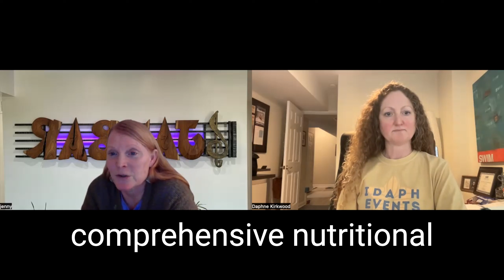How an Energy Bar Revolutionized the Nutrition Industry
Welcome to our podcast, where we explore the journey of creating the entire energy bar category with power!

Join Jenny Maxwell, creator and founder of JAMBAR and me, Daphne - owner of iDaph Events, as we dive into an inspiring conversation about how it all started in 1985.

Learn from Jenny, her story of becoming a pioneer in the energy bar industry and discover what makes JamBar stand out from other bars on the market. Tune in for tips on healthy eating and living plus other interesting insights that you won't want to miss!